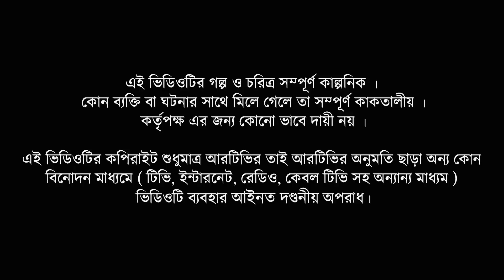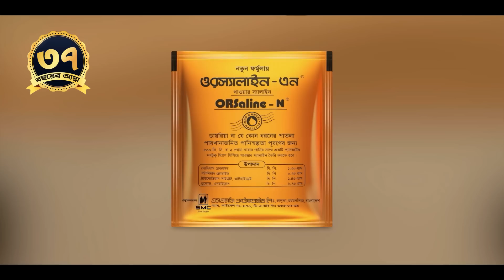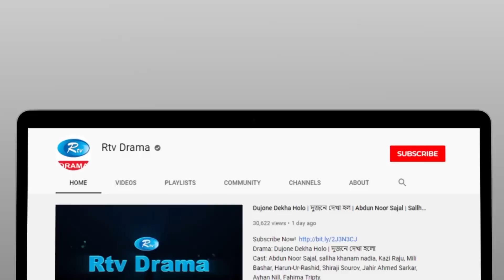Dream Terrace | ড্রিম ট্যারেস | Ep 05 | Chanchal Chowdhury | Ahona Rahman | Eid Drama Serial 2022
Drama                     : Dream Terrace
Episode                  : 05
Cast                        : Chanchal Chowdhury, Ahona Rahman, Azizul Hakim, Ahsan Habib Nasim, Shahnaz Khushi, Dolly Johur, Hannan Shelly
Direction                : Niyaz Mahbub

নাটক:                      : ড্রিম ট্যারেস
পর্ব                           : ০৫
অভিনয়ে                 : চঞ্চল চৌধুরী, অহনা রহমান, আজিজুল হাকিম, আহসান হাবিব নাসিম, শাহানাজ খুশি, ডলি জহুর, হান্নান শেলী
পরিচালনা               : নিয়াজ মাহবুব